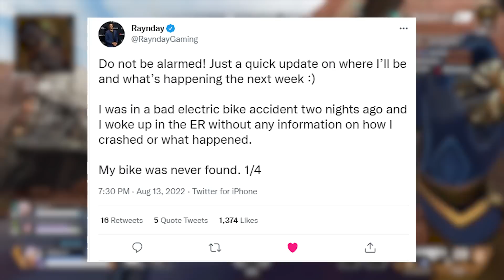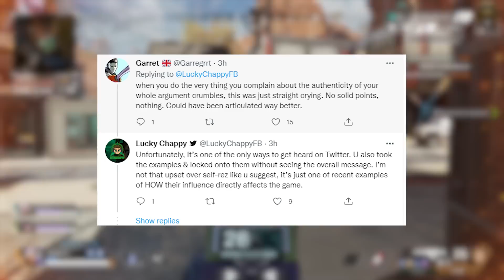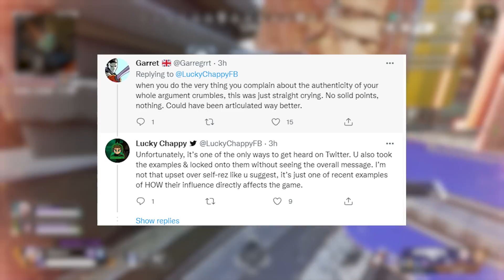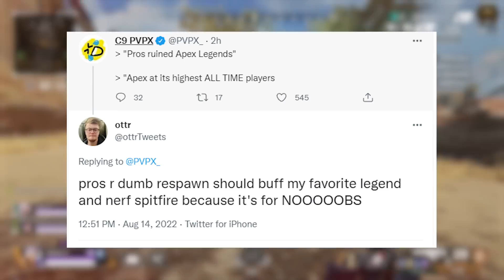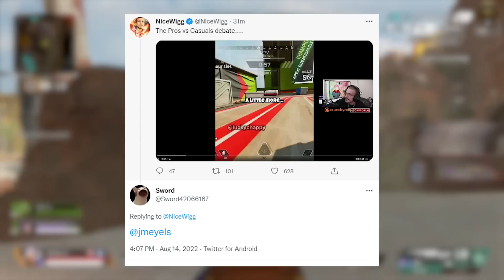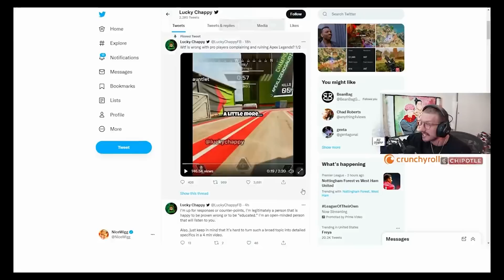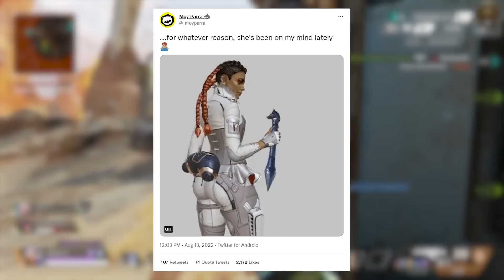Apex Pros FUMING at Casuals for Doing THIS... (BIG CONTROVERSY)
CODE: JMEYELS

JMeyels Here,
Apex Pros are so mad at this viral casual take on the game and how the pros have ruined it! Apex legends also tease the next heirloom to come.

0:00 hey guys
0:38 Tragic News in Apex
1:31 Apex Pros FUMING at Casuals
7:38 Apex Next Heirloom